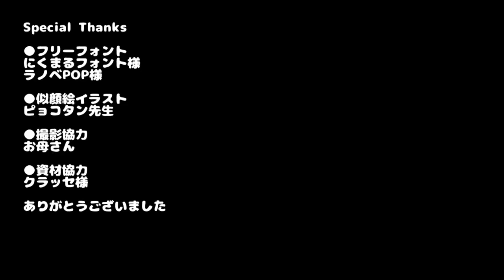【呪術廻戦0】呪力で光る！乙骨憂太の刀の作り方 [Jujutsu Kaisen] - How to make Okkotsu's katana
◆はじめに
実際に作られる方は必ずサイト（後述）も
ご覧の上安全に配慮して行ってください。
制作上のアクシデント等は自己責任となります。

呪術廻戦０(じゅじゅつかいせん)の乙骨憂太が使う刀をを作ってみた♪
LEDテープで光ります。

当動画がお役にたてたなら、ご支援お願い致します

★★★YouTube メンバーシップ★★★
月額490円のメンバーシップです。
メンバー限定動画、限定配信、動画の先行公開などの特典があります。

Amazon商品を当方まで送る事ができます。
ご支援者様には、ご希望あれば直筆サイン入り名刺とお手紙を送ります。
さらに総額5000円以上のご支援にはグッズも送らせて頂きます。
X(Twitter)に発送先をご連絡下さい。

メッセージ付きの投げ銭、登録不要で手軽に支援できます。

◆スポンサー企業様募集中
ギャクヨガをスポンサードして頂ければ、
様々な方法で商品やサービスの宣伝など致します。

案件依頼、その他何かあれば下記のページからお願い致します

◆型紙ダウンロード
◆ボードの厚み等の補足情報
◆使っている材料道具の商品リンク
◆作業時の注意
動画で説明しきれてない情報はサイトにまとめてます。
作業時の注意もありますので実際に作る方は必ず事前に読んで下さいね。
作業中の怪我や事故等については自己責任となります。
難しい、危険だと思った作業は省略等して安全に行って下さい。
子供さんはパパ、ママと一緒に作ってみてね。
主な材料は透明プラ板、COSボード、LEDテープ、グルーガン、塗料等。
(ダンボールや木材を代用して作る人もいます、色々工夫してみてくださいね)

◆コスプレ造形向けボード販売店紹介
コスプレ造形向けボードは色々あります。
まずは入手しやすい物を使ってみてください。

★100円ショップダイソーのEVAスポンジシート
★100円ショップセリアのEVAクラフトボード
等々色々あります。

上記以外の販売店はこちらにまとめました。

◆X(旧Twitter)
作った武器などのプレゼント企画もしてるので

コスプレ造形物の作り方解説ページです。

日常動画や、昔アップしてた秘蔵の動画等UPしてます。

◆Special Thanks
当作例制作においてはクラッセ様よりご提供頂きましたCOSボード等を
利用させて頂いております。ご協力ありがとうございました。

フリーフォント使わせて頂きました
・にくまるフォント

◆コラボ
コラボ等あれば一度ご連絡下さい。